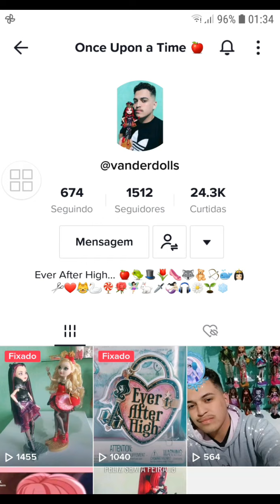Como fiz a bolsa da Ashlynn 💕